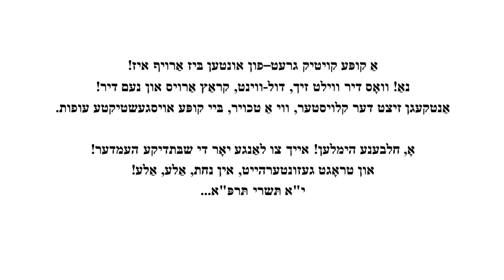די קופע - פרץ מארקיש, מוזיק: דניאל גלאי Di Kupe - Peretz Markish, Daniel Galay muzik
טייל 1 / part 1